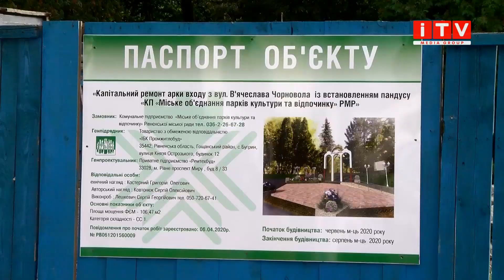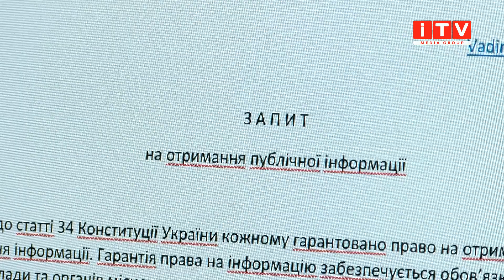Попри обіцянки арку при вході у парк Шевченка не встановили й досі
Руїни замість арки. Ще в червні цього розпочали ремонт арки на вході у парк Шевченка. Обіцяли все зробити до кінця серпня. Та не встигли. Ба більше уже два місця там не ведуться жодні роботи. Чи встановлять арку до кінця року дізнавався Вадим Мороз.